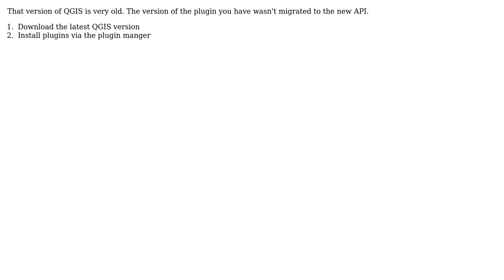GIS: MMQgis Plugin error in Qgis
With thanks & praise to God, and with thanks to the many people who have made this project possible! | Content (except music & images) licensed under CC BY-SA | Music | Images & others | With thanks to user whyzar user Nathan W user Arun and the Stack Exchange Network Trademarks are property of their respective owners. You are responsible for your own actions.